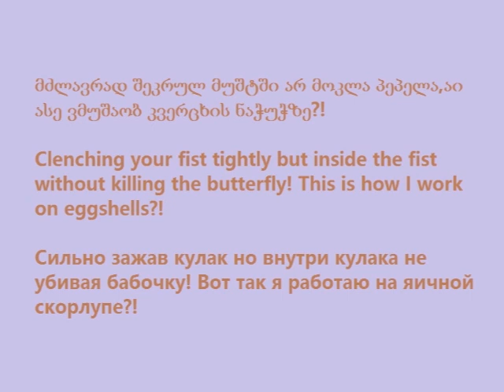Not killing the butterfly!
მძლავრად შეკრულ მუშტში არ მოკლა პეპელა,აი ასე ვმუშაობ კვერცხის ნაჭუჭზე?!

Clenching your fist tightly but inside the fist without killing the butterfly! This is how I work on eggshells?!

Сильно зажав кулак но внутри кулака не убивая бабочку! Вот так я работаю на яичной скорлупе?!